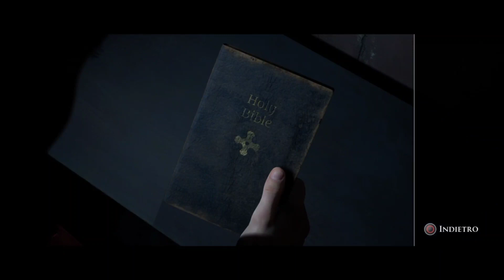LITTLE HOPE - Troubled History pt.2 - Gameplay #14 - SUB ITA